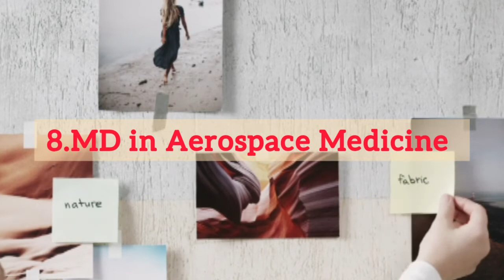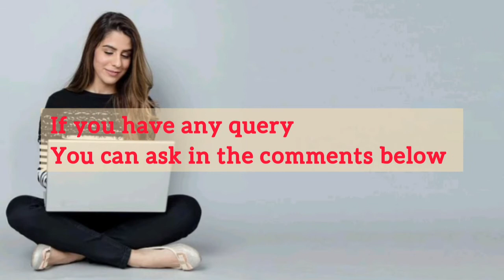What to do after Mbbs in Canada? | career in canada after mbbs| pg courses mbbs के बाद in CANADA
▪︎you can leave a comment regarding any query

▪︎In my channel, you will find videos related to
COURSES
after 10th,12th and in abroad countries especially Canada.

《 ❌NO PERSONAL ADVISE, i can only provide you the information and can solve your queries about the particular, so for personal queries you should consult with your consultant/Advisor 》

▪︎Note: all images and videos used under -
free for personal and commercial use